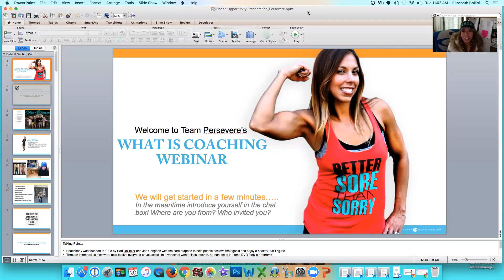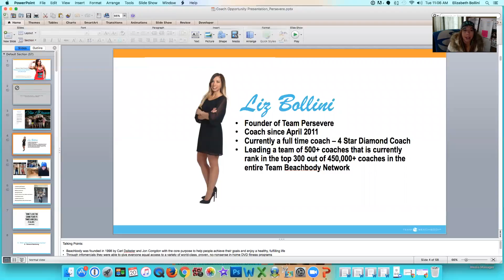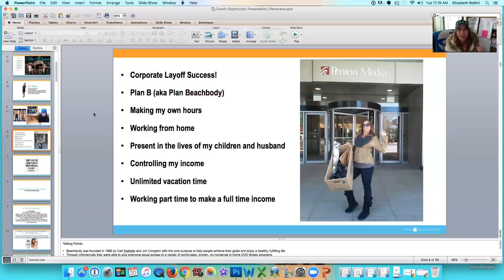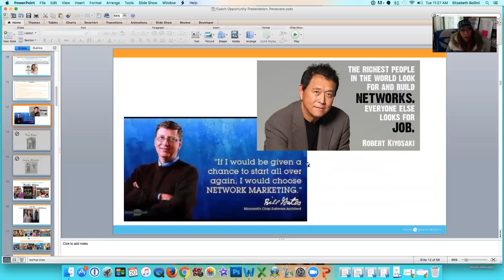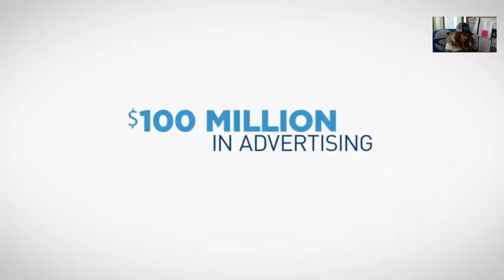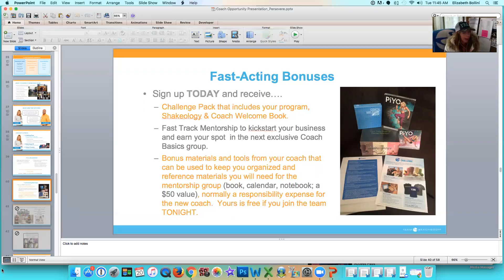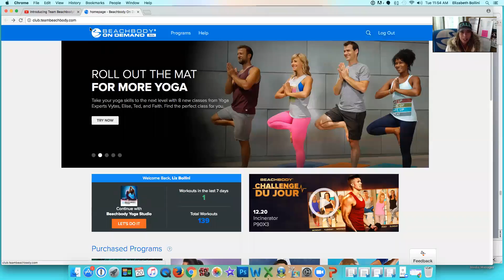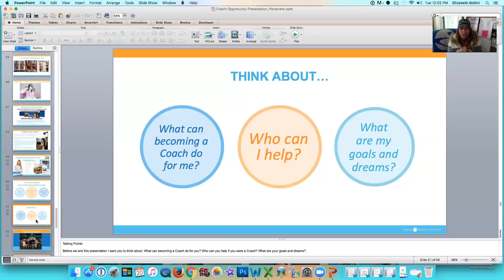Team Persevere What is Coaching Webinar Dec 20